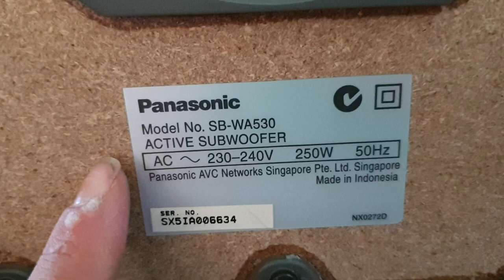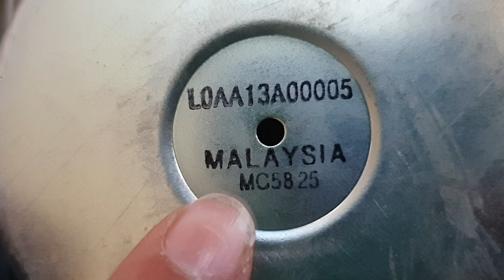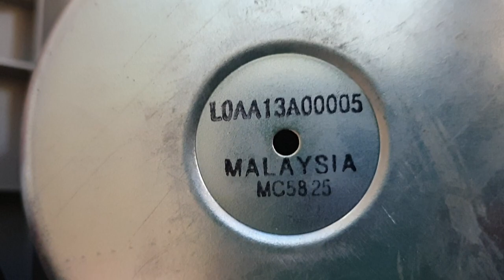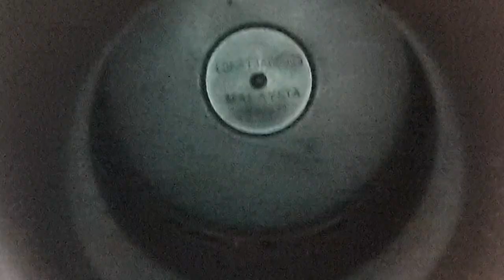What's inside my Panasonic sb-wa530 active subwoofer 3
Also this video is for Damian Jones and the public YouTubers